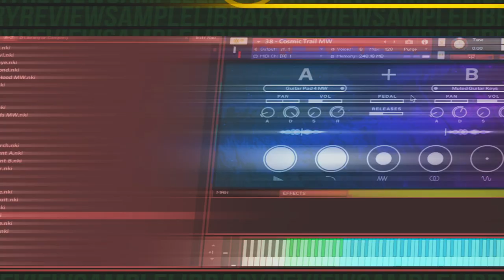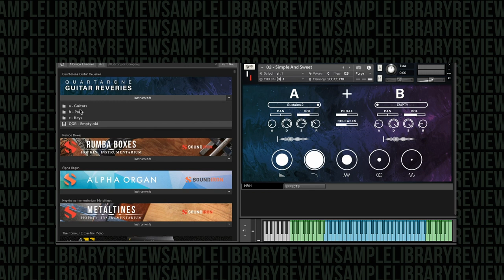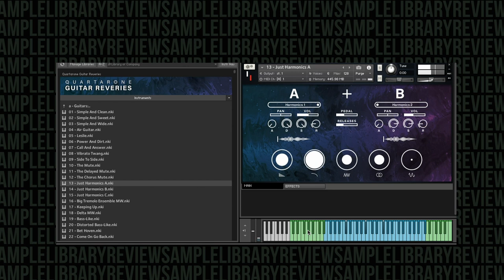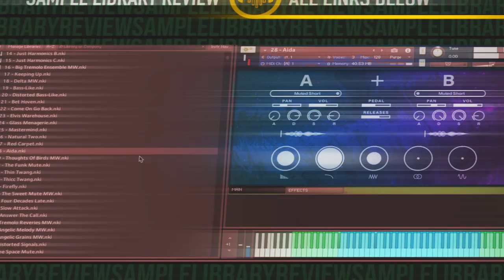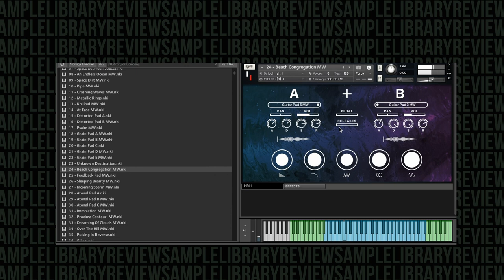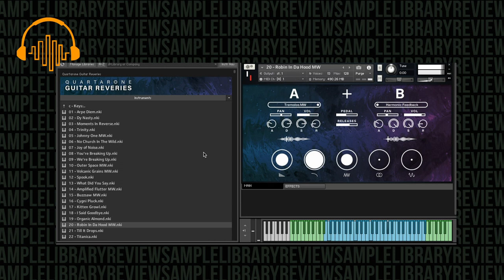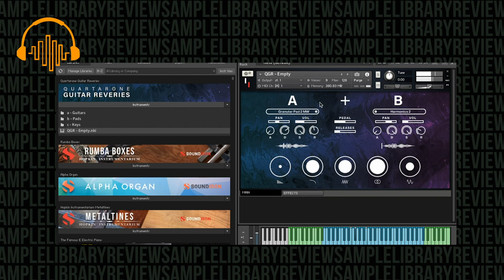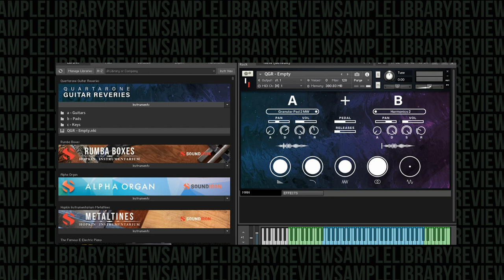First Look: Quartarone Guitar Reveries by Valiant Samples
I can not get enough of cinematic guitar libraries and new developer Valiant Samples has my attention. The demos sound great and the library is priced very affordably, but would this library be something I use for scores? In this video, we find out.